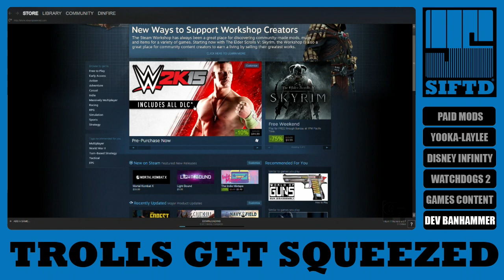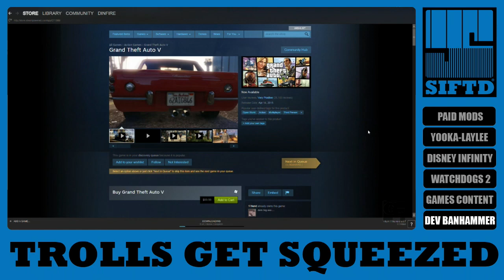GameFace Episode 9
In this Valve-flavored episode, Shane Satterfield and Marcus Beer discuss the company's flip flop on paying for mods, the possible revival of the 3D platformer with Yooka-Laylee, Disney Infinity 3.0, potential upgrades for Watch Dogs 2, the boundaries on games content, and much more!